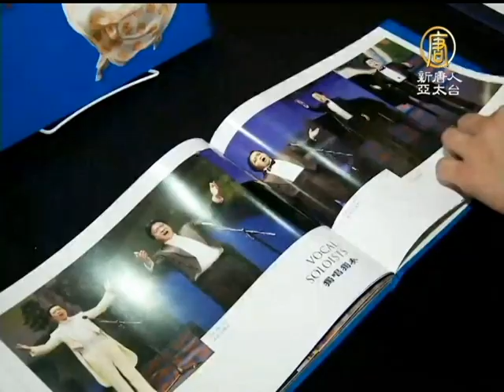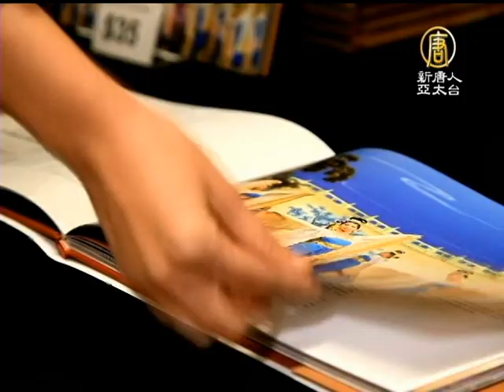【神韻藝術團_中國真相最新新聞】《神韻》展現 真正的中國文化精髓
【中國真相新聞】(China Breaking News) 【新唐人亞太台2013年3月14日訊】中共「兩會」期間，新疆暴力事件不斷，凸顯大陸民族問題日益嚴重。有消息指稱，當局已下令新疆全區公安和武警部隊進入「一級戒備」，南疆部分地區實行宵禁，嚴禁居民夜間外出。中共高層權力交接後，新任領導人在民族問題上，正面臨新的挑戰 。

3月11號，「世界維吾爾代表大會」組織，在日內瓦舉行關於中國民族問題的國際研討會，來自21個國家和地區的近百人參加了會議。代表們強調，當前受壓迫民族的團結協作與和平抗爭非常重要。而為了避免衝突的延續和擴大，以習近平為首的中共新領導層，必須檢討和改變既有的民族政策。

大陸旅美民運人士 蔡桂華：「這樣的結果，只能讓這些少數民族地區中央集權的矛盾越來越（嚴重）。反抗的情況也會越來越嚴重。這是中央政府咎由自取造成的一個惡果。 」

目前新疆局勢異常緊張。前幾天網絡消息說，新疆全區公安和武警部隊已經進入最高戒備狀態「一級戒備」。這一消息得到了和田一名警察的確認。南疆部分地區則實行宵禁。阿克蘇地區的居民說，當地凌晨1點到天明期間，警方一旦發現路人，立即盤查。

3月7號下午，新疆庫爾勒市發生一起暴力事件。大陸官方聲稱，事件造成4人死亡，8人受傷，但拒絕透露死傷者和疑犯身份。有消息說，維族人與漢人發生口角後，持刀襲擊漢人。另有消息人士指稱，事件起因於一場賭博糾紛，疑犯在賭局輸錢後隨即拔刀砍人，屬於普通刑事案件，但因為事件敏感，知情者不願透露疑犯的種族身份。事發後庫爾勒城區戒嚴，武警四處搜捕可疑人物。

香港《東方日報》報導，「庫爾勒暴力事件」後，網傳新疆喀什、和田也發生類似事件。其中和田市有公安派出所遭到維族人襲擊，被投擲汽油彈。

中央民族大學哲學與宗教學系教授 趙士林：「硬性的彈壓在現代社會既不符合文明原則，同時也不能達到穩定的目的。還是要懷柔、還是要尊重人家，尊重人家的文化，尊重人家的經濟和政治權利。這樣才能有一種向心力，真正產生民族團結。」

「達賴喇嘛西藏宗教基金會」董事長達瓦才仁也表示，中共不大可能改變最根本的民族政策，那就是：宗教必須成為中共的工具，各民族的文化和語言也必須被中共同化。

達賴喇嘛西藏宗教基金會董事長 達瓦才仁：「如果推行最根本的這些政策的話，那麼其它政策的改變對整個實質的變化不會有大的（影響）。因為它的框架限定，一些小打小鬧不會有實質性的效果。」

達瓦才仁強調，除非中國社會真正走向多元、開放，尊重各民族的宗教、語言和文化，否則如果中共繼續沿用「胡蘿蔔加大棒」手段的話，不會有任何實質性意義。